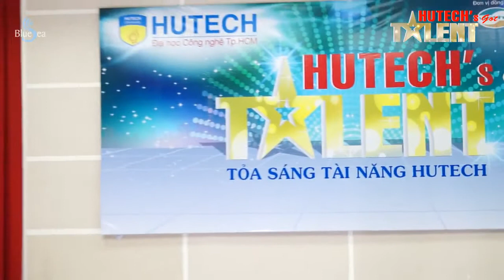[HUTECH's Got Talent] Bay - Trần Viết Minh (Vòng Loại)